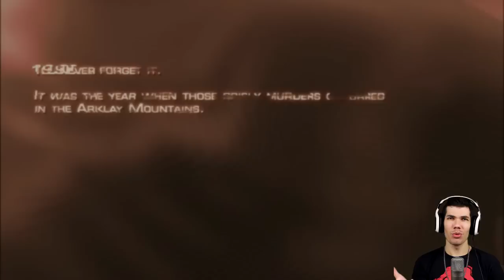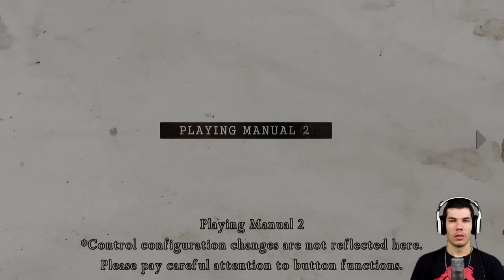Resident Evil 4 - TESTANDO A REMASTERIZAÇÃO / Nostalgia: ON #1 [ PS4 com Faccecam ]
Testando a remasterização de Resident Evil 4 e relembrando os bons tempos do game, nostalgia total! No vídeo também falo se vale a pena ou não comprar essa versão. =D

◆Resident Evil 7 - DEDO DE MANEQUIM: A TEORIA DO BURACO ( Filme pode sugerir uso para o dedo )

◆Resident Evil 7 - O DEDO DE MANEQUIM É UMA NOVA TROLLAGEM DA CAPCOM? (Lembram da Dummy Key?)

Obrigado pelo suporte galera!!!